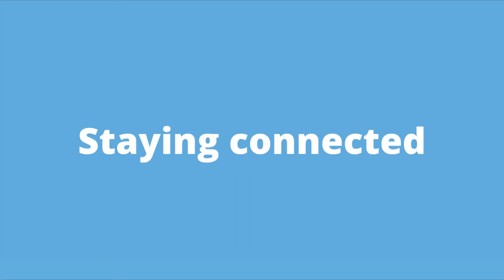Rolling Conversations - the story so far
An award winning content series from Wheelchair Sports NSW/ACT